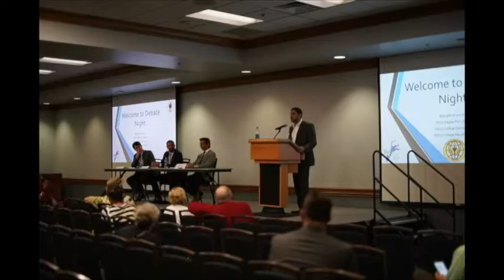Libertarian vs Conservative vs Progressive - Florida Gulf Coast University (Part 7)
Tonight's debaters include David Azerrad of The Heritage Foundation, Matthew Feeney of The Cato Institute, & Ryan Collins of the Center for American Progress.

Join FGCU College Democrats, College Republicans, and Eagles for Liberty tonight for the debate. Libertarianism vs Progressivism vs Conservatism.

Organized by Alex Pilkington

Eagles For Liberty President: Dominick Mellusi
College Democrats President: Shane Broadstone
College Republicans President: Ryan Kennedy